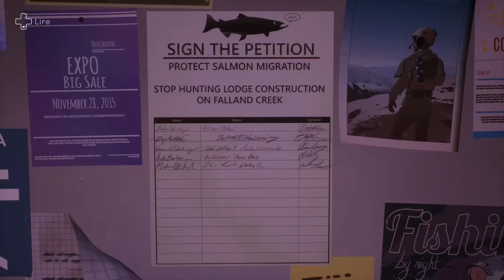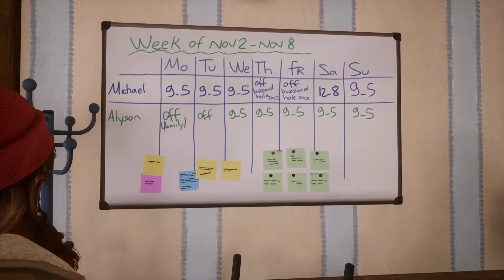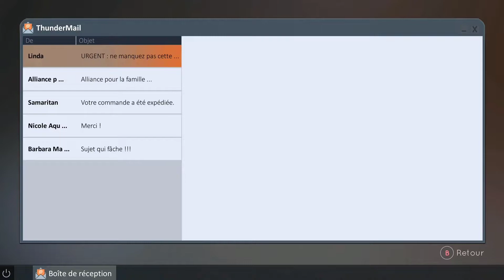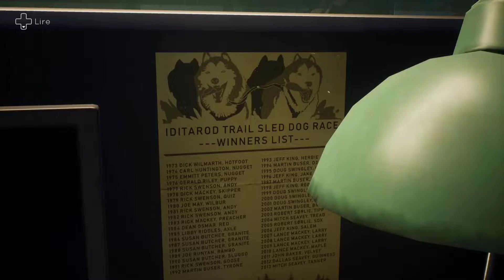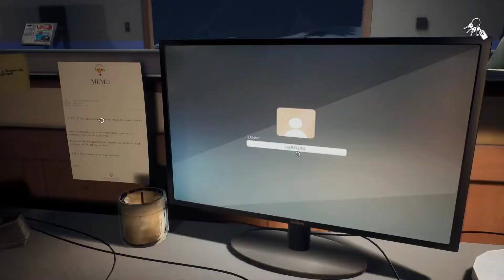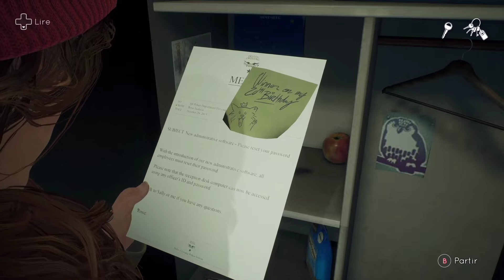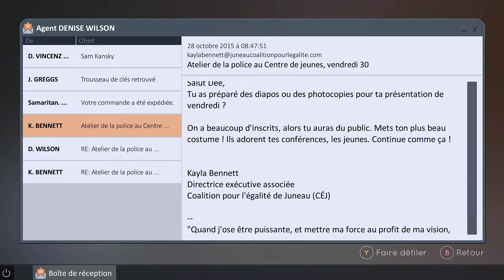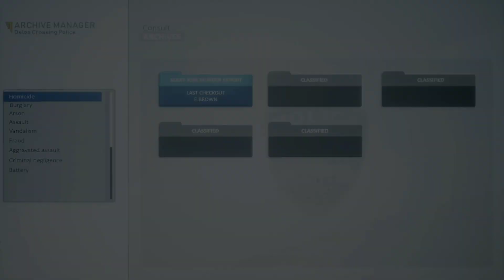Chap 1 Part 3/3- ÉPICERIE & COMMISSARIAT-Tell Me Why - Xbox Series X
Tell Me Why - Xbox Series X
Gameplay Let's Play français #3

Chapitre 1 Partie 3/3

Épicerie et Commissariat